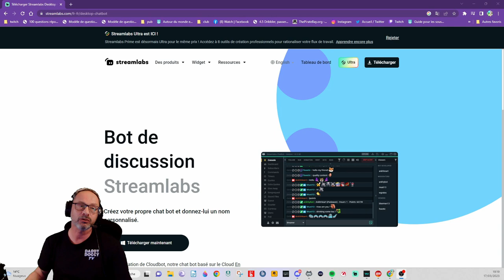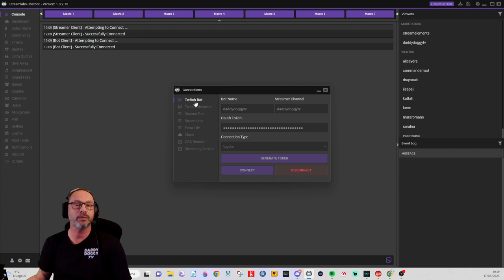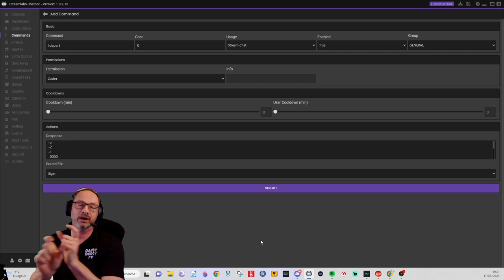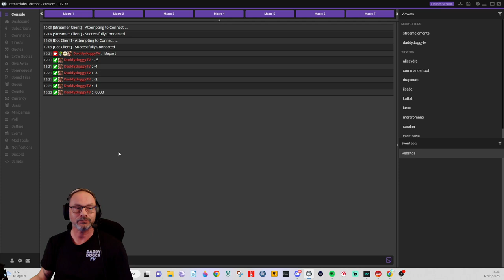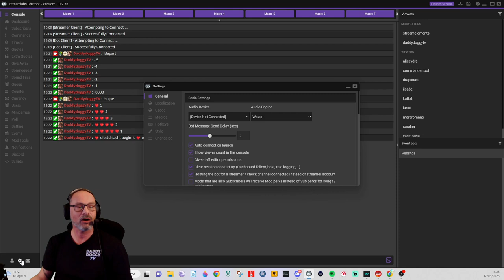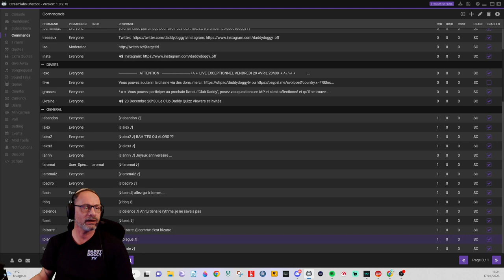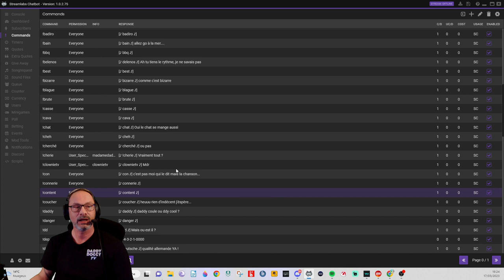Comment faire un Snipe avec CHATBOT de STREAMLAB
N'hésitez à vous abonné à la chaine YT & TWITCH